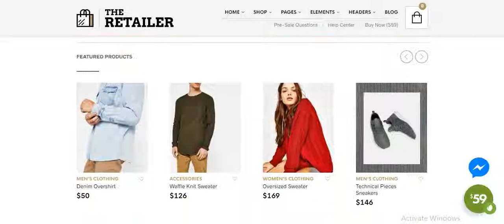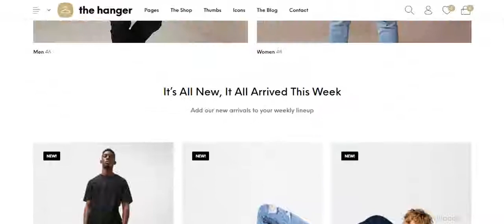The Retailer Premium WooCommerce Theme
The Retailer is a Top Selling Premium WooCommerce Theme.
Use it to build a beautiful responsive Online Store, a Portfolio, Personal/Corporate Site or a Blog. Your customers will fall in love with it!